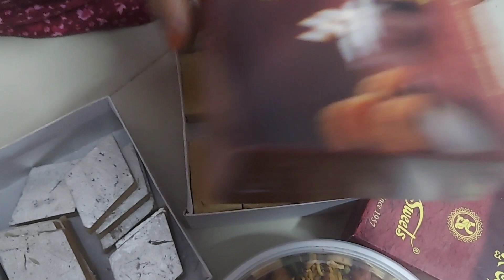Diwali Celebration at Sweet Sumi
Diwali is typically celebrated by dressing in colorful traditional clothing, lighting the inside and outside of homes with rows of lamps or other lights, and fireworks. There are also worship services, a large traditional feast, and a gift exchange.